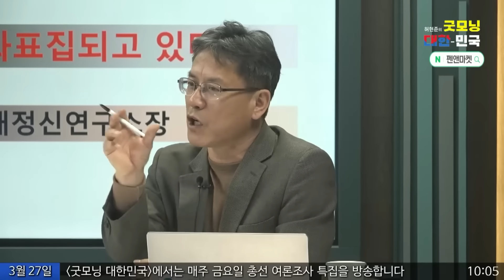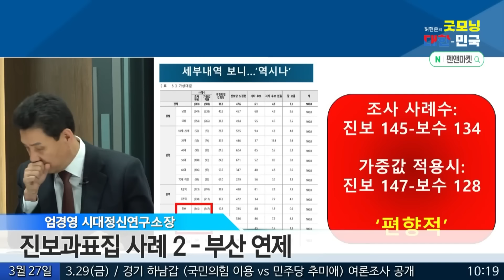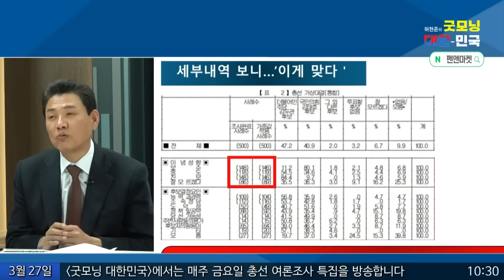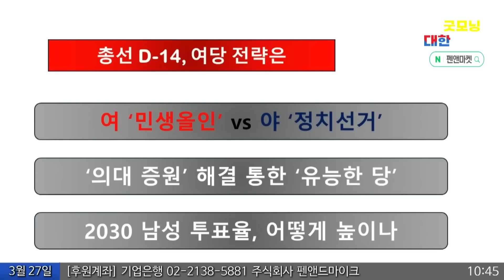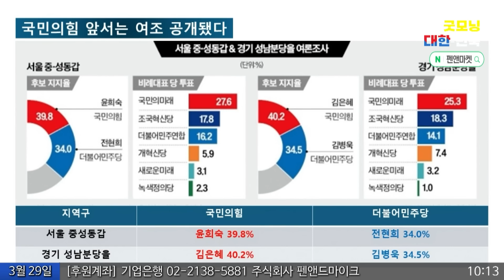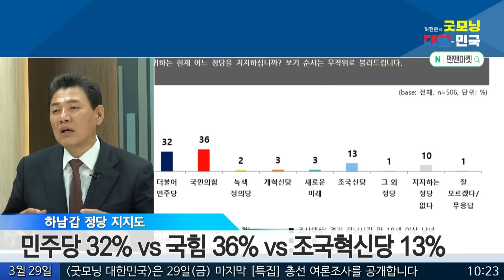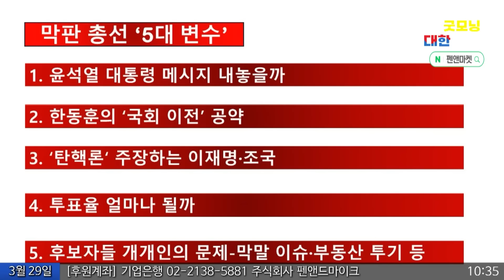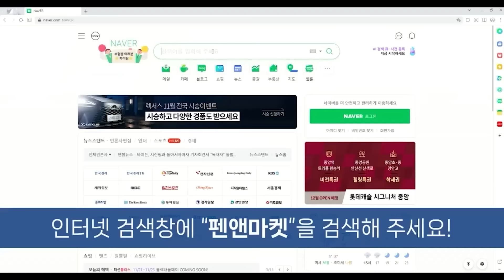저는 지금 9대1로 싸우고 있습니다 [엄경영 모아보기]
광고없는 펜앤,정기후원이 절실합니다.
100만 구독자를 향해 뛰겠습니다.